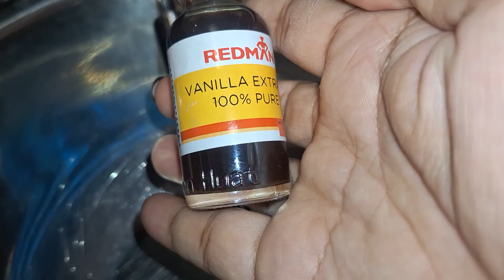bananabread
Mashed banana
2c flour
1½c sugar
1tsp b-powder
1tsp bsoda
½c butter
3 eggs
Vanilla
4tbs milk